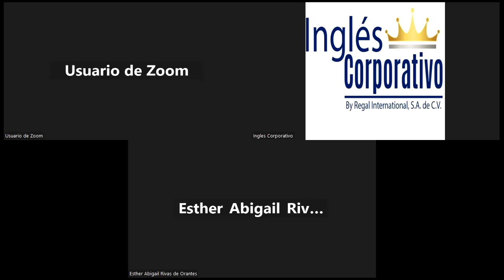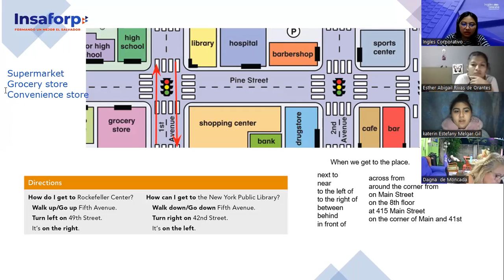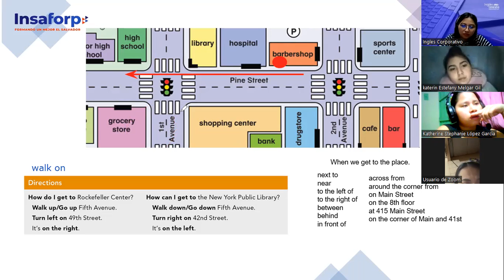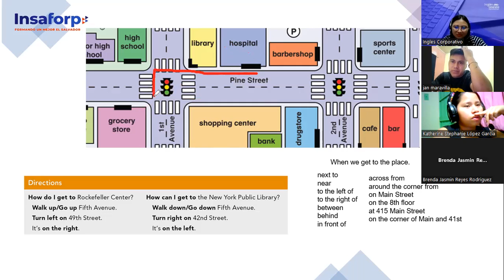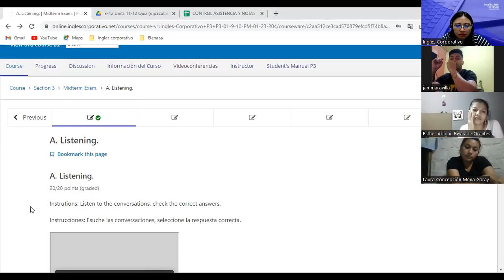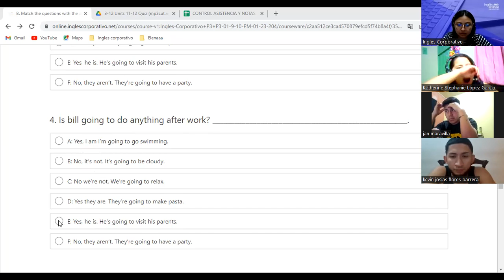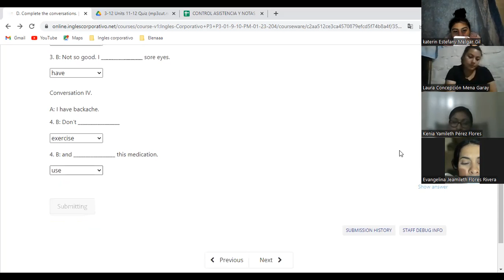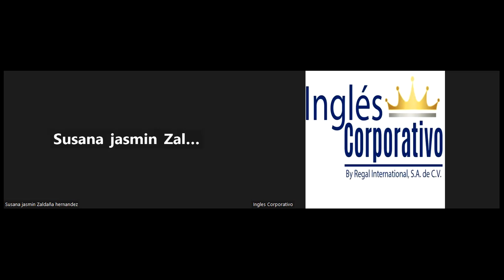8-27-01-23-FI-REGAL-97-Argueta-Midterm exam review